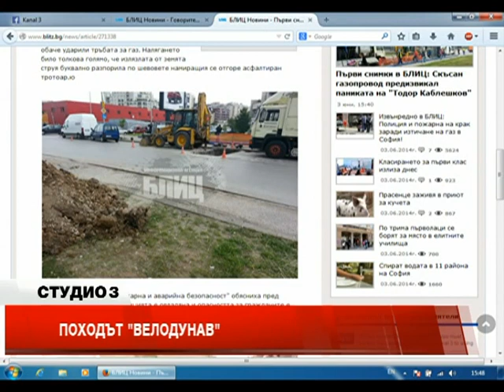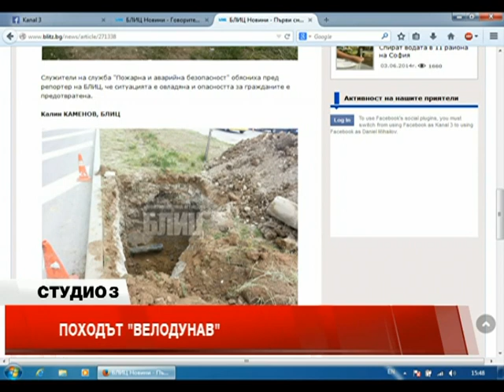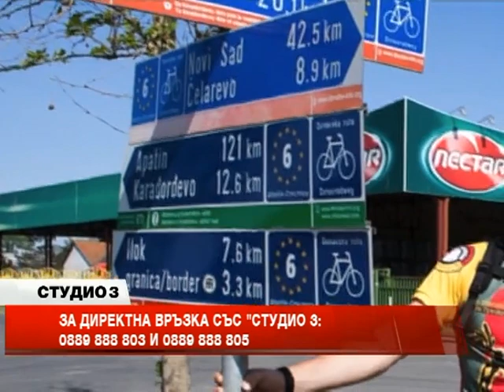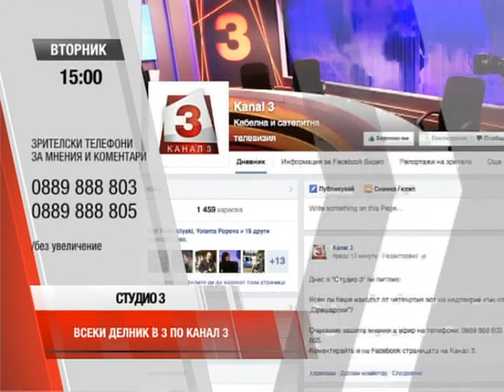Студио 3 (03.06.2014г.) Част 1